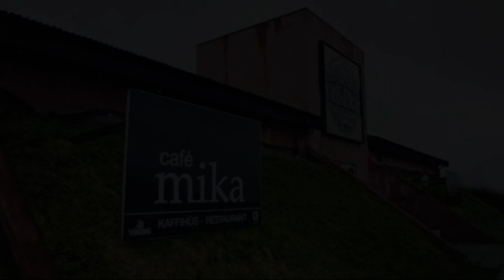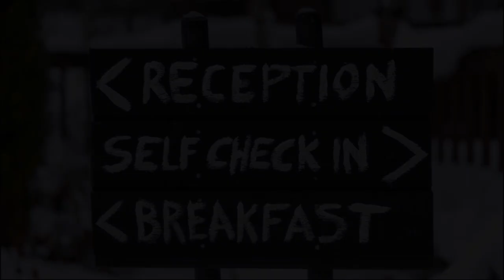Blue Hotel Fagrilundur On The Golden Circle, Reykholt, Iceland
About Property:
Boasting a terrace and free WiFi, Blue Hotel Fagrilundur - On The Golden Circle is situated in Reykholt.
The rooms in the hotel are equipped with a flat-screen TV. The private bathroom is fitted with a shower, a hairdryer and free toiletries. Guest rooms will provide guests with a fridge.
A continental breakfast is available each morning at Blue Hotel Fagrilundur - On.
At the accommodation guests are welcome to take advantag...
Property Type: Hotel
Address: Skólabraut 1, 806 Reykholt, Iceland
Searching For
1. Blue Hotel Fagrilundur On The Golden Circle - Reykholt - Iceland
2. Blue Hotel Fagrilundur On The Golden Circle - Reykholt - Iceland Address
3. Blue Hotel Fagrilundur On The Golden Circle - Reykholt - Iceland Rooms
4. Blue Hotel Fagrilundur On The Golden Circle - Reykholt - Iceland Amenities
5. Blue Hotel Fagrilundur On The Golden Circle - Reykholt - Iceland Offers and Deals
Audio Credit:
Track Title: Reasons To Hope
Artist: Reed Mathis